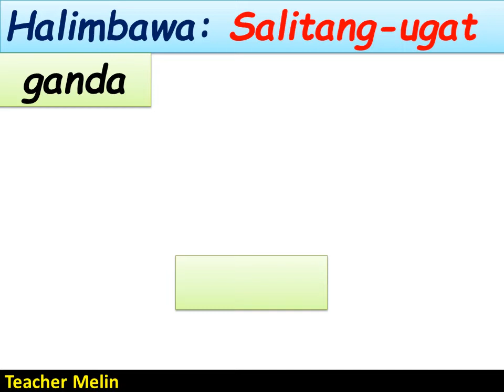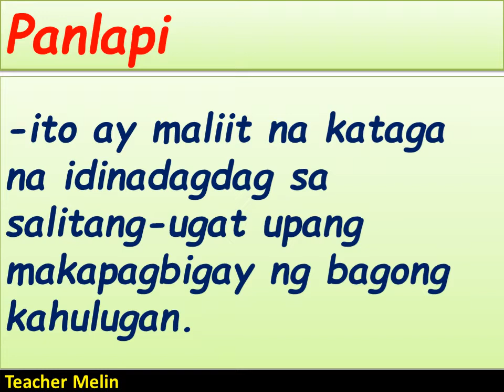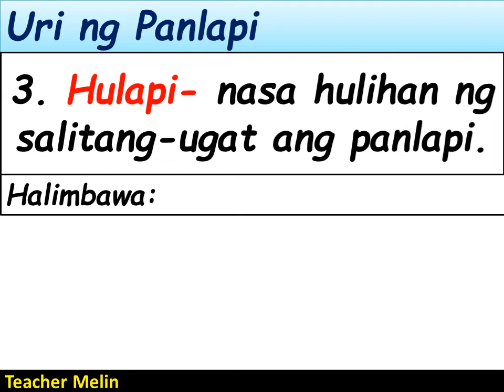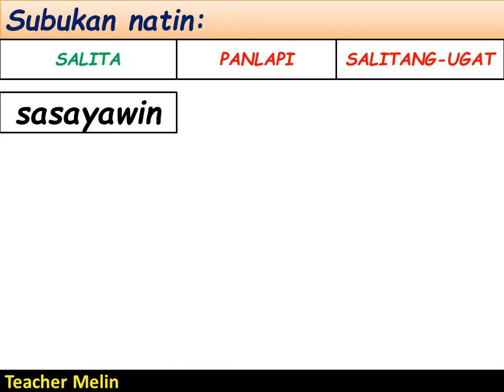PANLAPI AT SALITANG-UGAT || FILIPINO